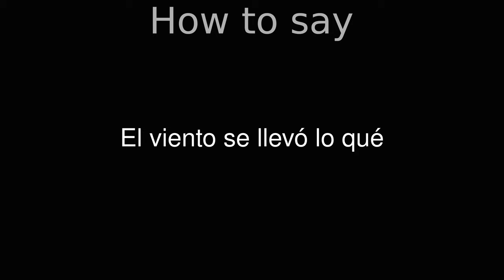How to Pronounce correctly El viento se llevó lo qué (Movie)